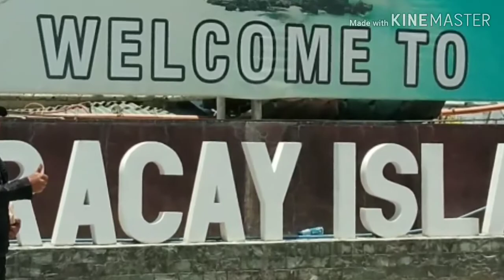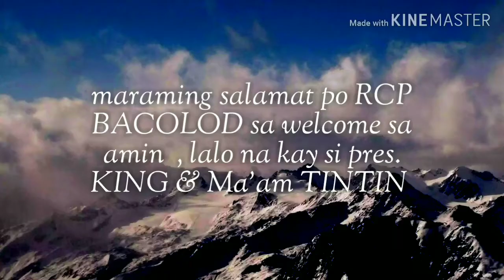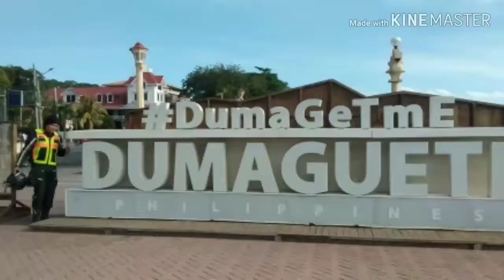RIDE MAKATI CITY TO NEGROS ORIENTAL